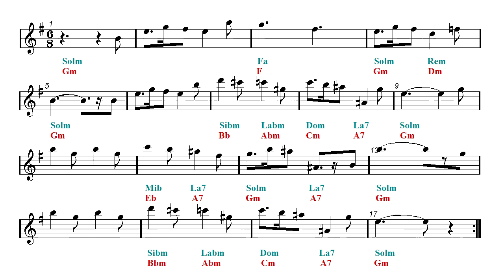Video Sheet Music Eb - Harry Potter - Hedwig's Theme (Guitar chords)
Play Along - Acoustic guitar backing track - Alto Sax Sheet Music.